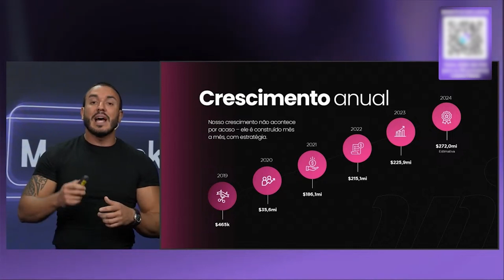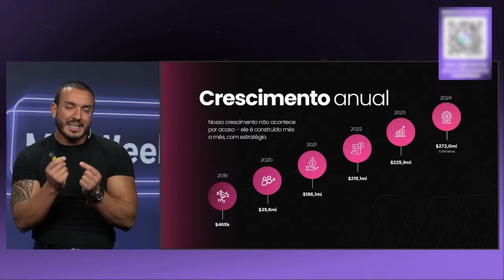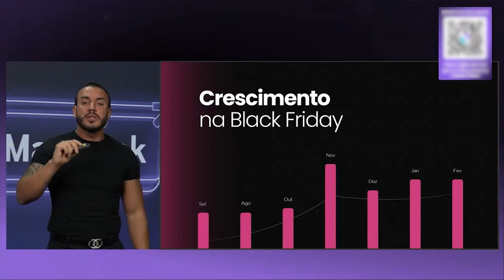A Fórmula da Vitabe para dobrar o faturamento na Black Friday | Nivaldo Júnior | Cortes da MaxWeek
Descubra como a Vitabe transforma novos clientes da Black Friday em consumidores fiéis e impulsiona o crescimento anual. Nivaldo Junior compartilha insights sobre recompra, entrega excepcional e descontos transparentes que fidelizam clientes e geram uma "bola de neve" de crescimento. Confira as práticas que fazem a diferença para garantir vendas consistentes e uma base de clientes leal.